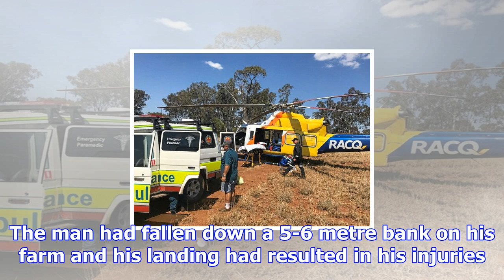Serious injuries after farm fall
The Trustpower TECT rescue helicopter was dispatched at 6pm on Saturday to Nukuhou, southeast of Wha...